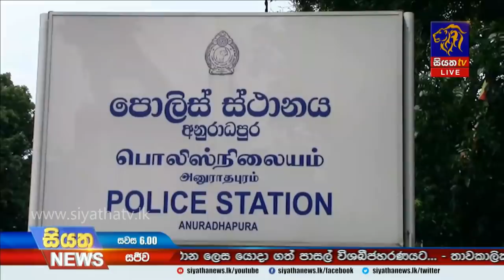Siyatha News | 06.00 PM | 08 - 08 - 2020